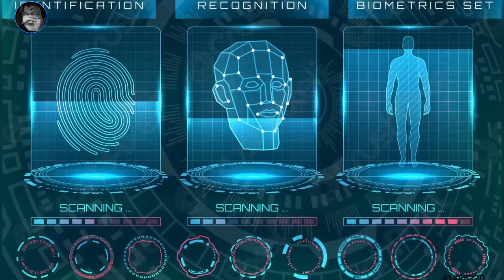DÜŞE İNİNCE (Düşünce) / Sırlar 2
Bu video ''DÜŞE İNİNCE (Düşünce) / Sırlar'' serisinin ikinci videosudur.

En sevilen oynatma listelerimizi incelemeyi unutmayın ↴

3. GÖZÜNÜZLE EVRENSEL NETWORK'E BAĞLANIN ​